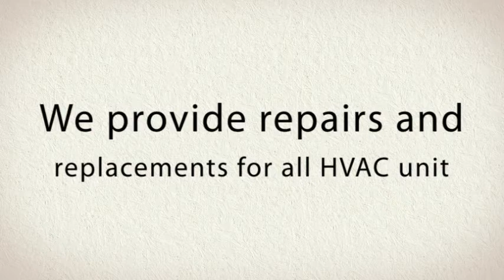Pyle Air Conditioning Services Inc.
We are a family owned and operated corporation which means when you call you will talk to one person who knows what he is talking about and can answer any of your concerns and question. So don't wait until it's too late and give Pyle Air Conditioning a chance to be your service provider now and in the future.